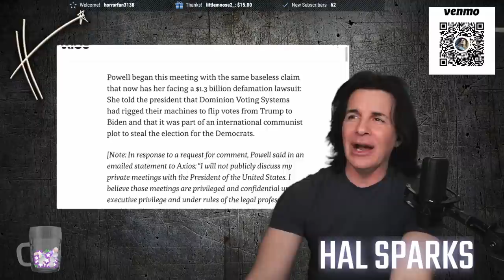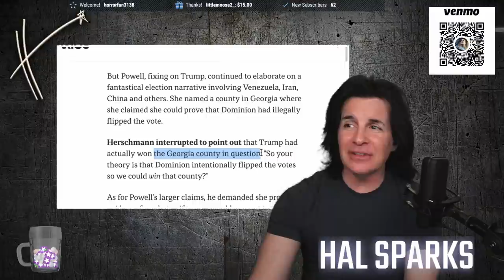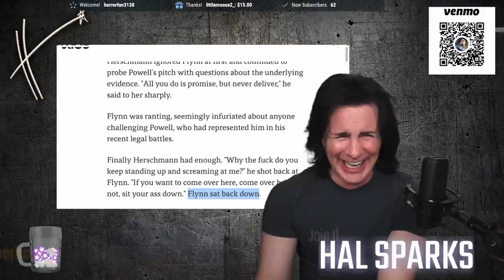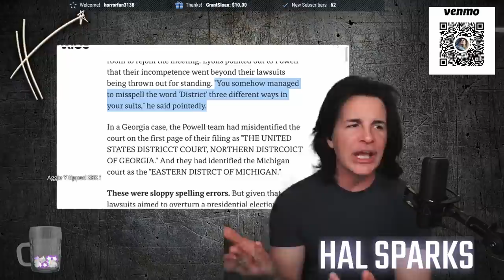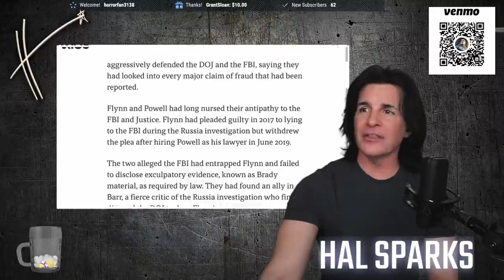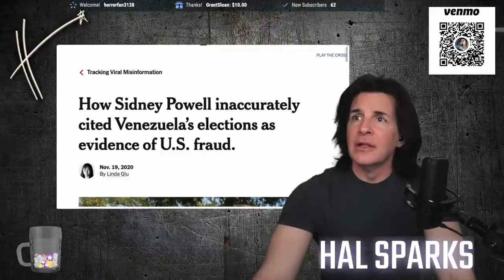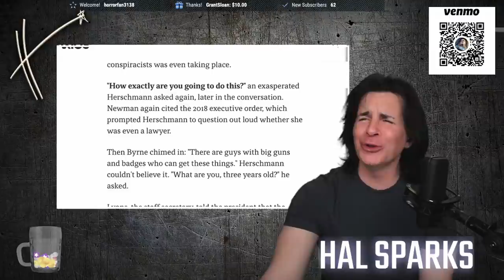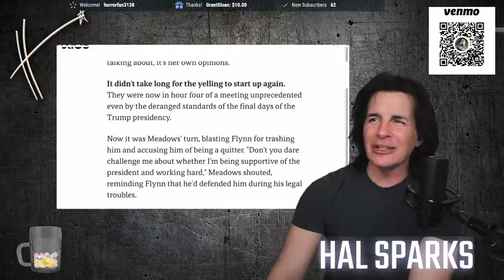LIVE READING: Craziest Trump Meeting* Axios Reports